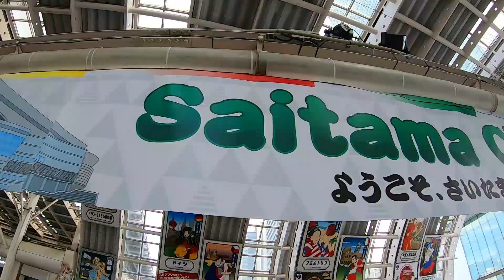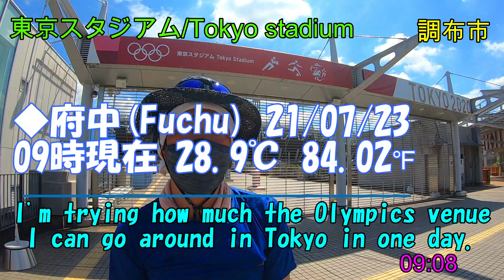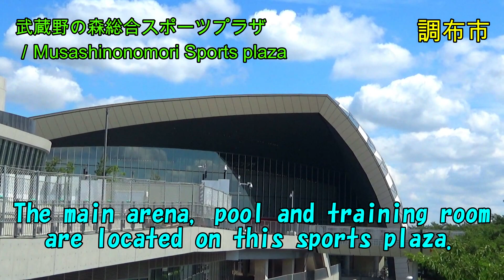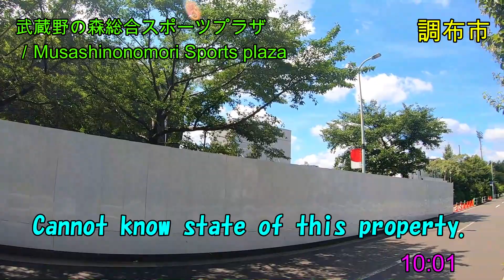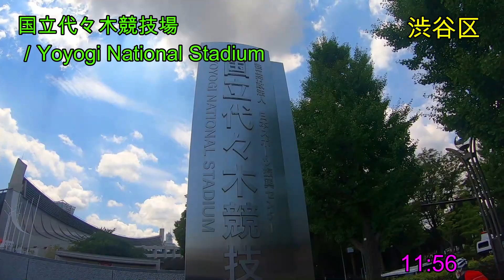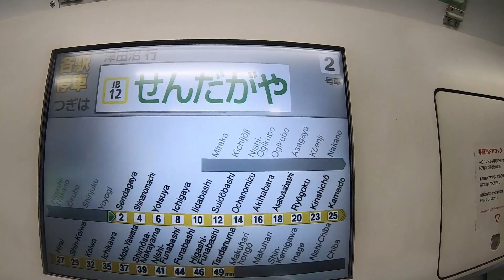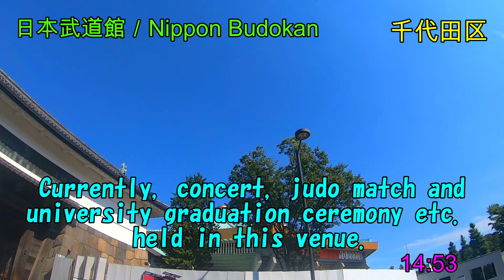Olympic games Tokyo 2020 Olympics Venue walk #1 東京オリンピック 会場散策 English subtitles オリンピックスタジアム 新国立競技場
Olympic games Tokyo 2020 Olympics Venue walk #1 東京オリンピック 会場散策 東京 English subtitles オリンピックスタジアム 新国立競技場

0:00 ダイジェスト
1:09 オープニング
3:04 東京スタジアム(味の素スタジアム)
4:00 武蔵野の森総合スポーツプラザ
5:43 武蔵野の森公園
7:17 国立代々木競技場
8:49 ブルーインパルス
9:40 東京体育館
10:43 オリンピックスタジアム(新国立競技場)
12:54 日本武道館

◆東京オリンピック ブルーインパルスが原宿に降臨 五輪

本業の清掃や修繕等の珍しい作業動画をアップしています。